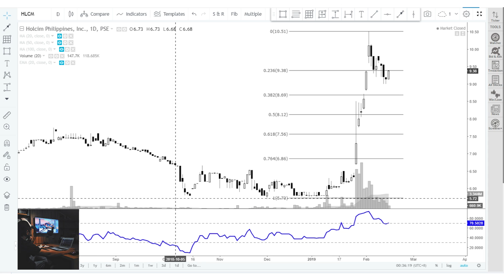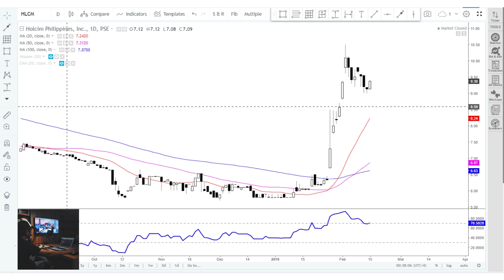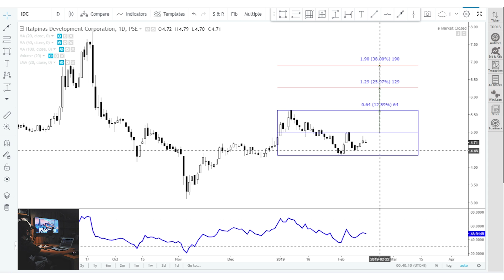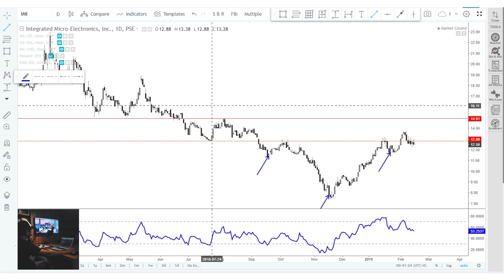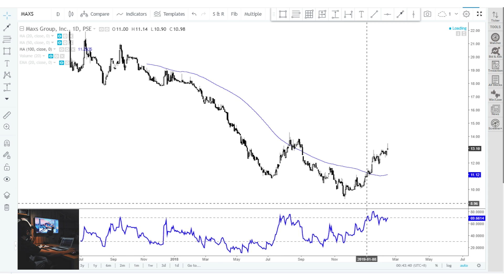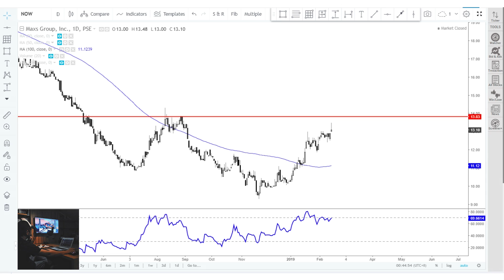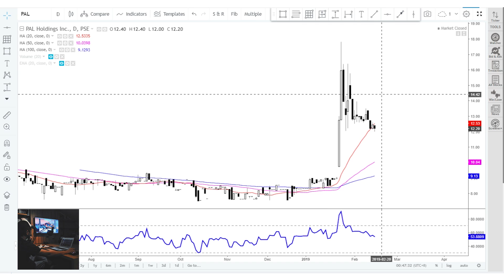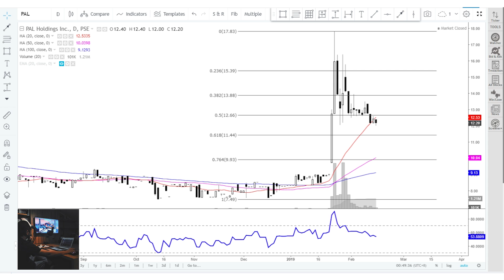$MAXS Pasooook (Charting Session Feb 17, 2019 Part 3/5)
This Charting Session was aired last Feb 17, 2019 through our Facebook page. Here are the other parts: